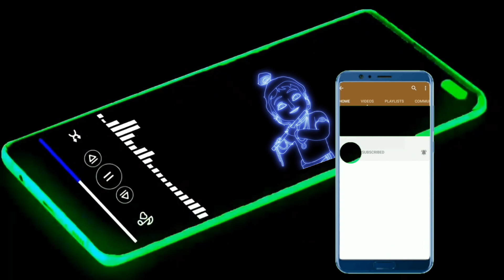instrumental ringtone dekha hai pahli bar sajan ke akhno me pyar II flute music ringtone IIringtone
in this short video you injoy musical ringtone dekha hai pahli bar Saajan ki aankhon mein pyar this is muiscal ringtone ,old songs dekha hai pahli bar Sajan ki aankhon mein pyar ab jaake aaya mere Bechain Dil Ko karar,ye  bahut hi Purana movie ka songs hai aur yah musical ringtone hai ,instrumental ringtone,  aap injoy kijiye aur channel per ringtone Naam se playlist hai aap usme jakar vahan per aur bhi ringtone muisc ka Anand le sakte hai